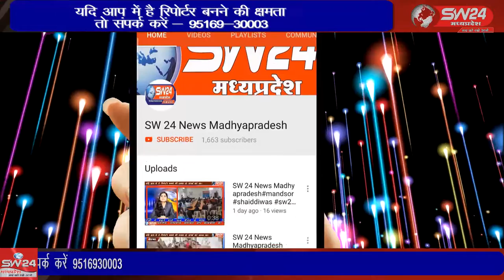SW 24 News Madhyapradesh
तहसील के गांव भुदरी में लगभग 15 लाख की लागत से भव्य व आकर्षक मंदिर बनाया गया जिसमें रामनवमी  के पावन पर्व  पर भगवान श्री कृष्ण एवं संत सिंगाजी महाराज के  पदचिह्न (पगल्या)  की प्राण प्रतिष्ठा व  स्थापना  एवं तीन दिवसीय यज्ञ की पूर्ण आहुति हुई महेश्वर से दिलीप यादव की रिपोर्ट